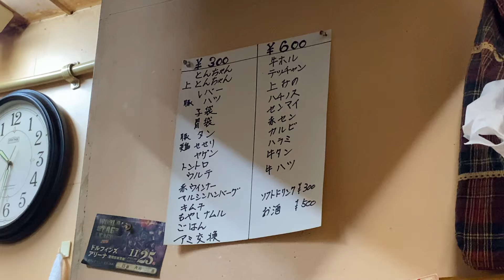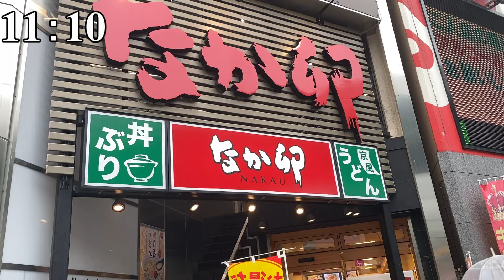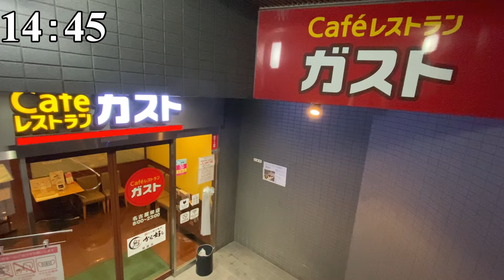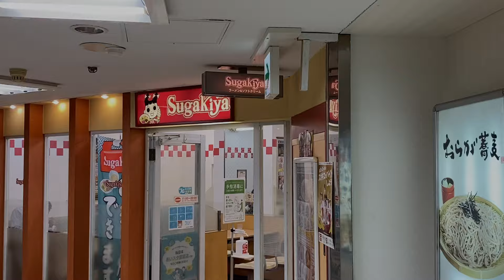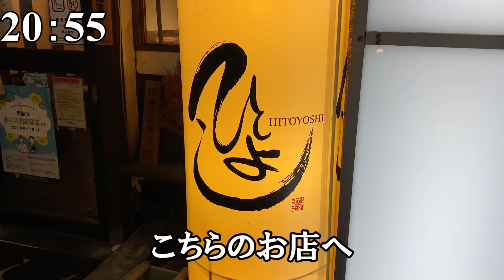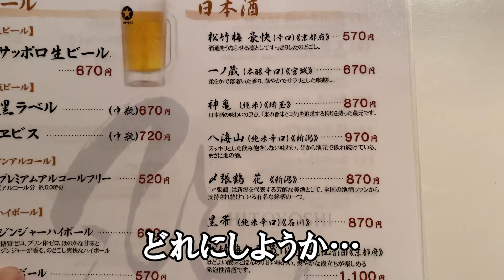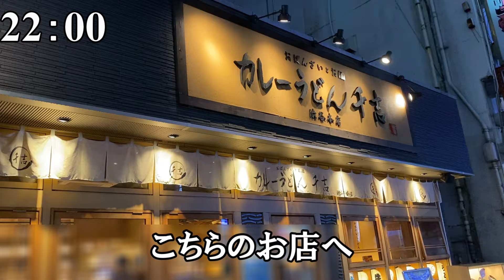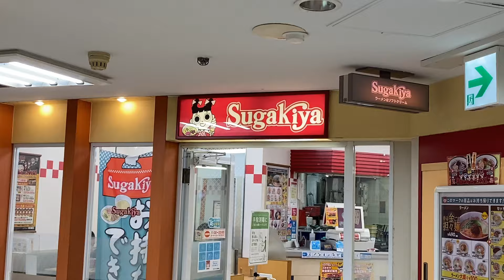【精肉店で焼肉】おっさんの休日【名古屋】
この日は雨でしたが、それでもめげずに朝から外出
ジムに行った後、モーニングからの焼肉
某所にラーメンにサウナに居酒屋と
また一日色々楽しんできました